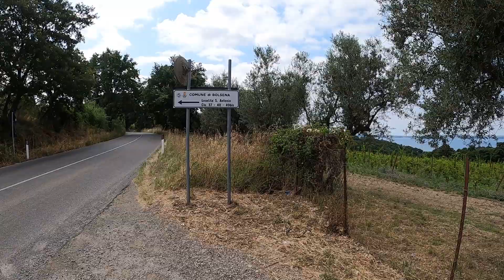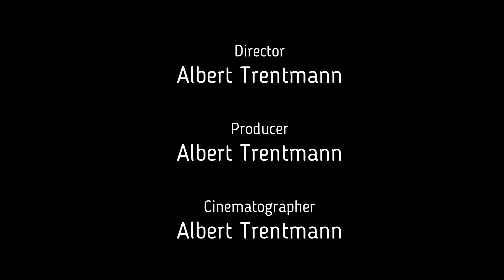Sommerradtour 23 - Tag 22 - Auf der Römerstraße (Via Cassia)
Wieder ein sonniger morgen. Es ging in Richtung Viterbo, vorbei an Bolsenasee, den größten See Europas, der vulkanischen Ursprungs ist. Kurz vor Viterbo gab es ein weiteres Highlight. Es ging über eine originale Römerstraße, die Via Cassia, die vor zweitausend Jahren Rom mit Norditalien verband. Sehr beeindruckend. Unsere Unterkunft in Viterbo war diesmal ein Viersterne-Hotel. Sehr ungewohnt.

Take The Night - Cauffeine Creek Band - By Pixabay
You Are Everything - Cauffeine Creek Band - By Pixabay
Forest Trail - Cauffeine Creek Band - By Pixabay